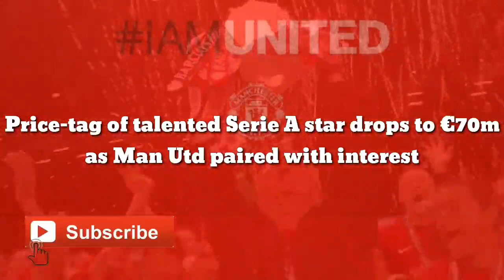Price-tag of talented Serie A star drops to €70m as Man Utd paired with interest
Lazio have reportedly dropped their demands for Sergej Milinkovic-Savic, with Man Utd and Paris Saint-Germain named as two interested sides in the Serbian international.

The 25-year-old has returned to form this year and enjoyed a fine season thus far, scoring six goals and providing seven assists in 35 appearances as he has been a pivotal figure in Lazio’s Serie A title push.